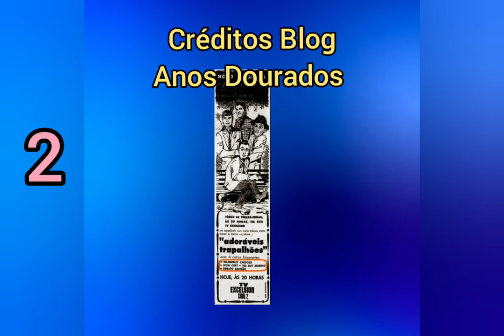RG Astros Roberto Guilherme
Hoje o RG Astros e Estrelas presta uma homenagem ao ator Roberto Guilherme.

capítulos:

Início 00:00 à 00:13

Trabalhos: 00:17 à 5:53

Encerramento 5:54 à 6:05

Créditos de Pesquisa: 06:06 à 6:39

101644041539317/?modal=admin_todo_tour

Obs: Todas as imagens de novelas , séries , filmes etc.. são marcas registradas de seus respectivos  proprietários .
Este video não tem o objetivo de distorcer o conteúdo da obra ,mas sim, de expandir o conteúdo televisivo.

Fotos: Filme 2 na lona, programa Zorra , filme  Salário mínimo

Logo do Programa Os adoráveis trapalhões

Cartaz do filme O caipirinha de Bariloche

Cartaz do filme  Costinha e o King mong

Logo do  Programa  Viva o Gordo

Roberto Guilherme  no programa  Balança mas não cai

Cartaz do filme  Os 3 Palhaços e o menino

Cartaz do filme  Os Trapalhões e o mágico de  Oróz

Cartaz do filme  A filha dos Trapalhões

Cartaz do  filme O Mistério de Robin Hood

Roberto Guilherme na escolinha do professor Raimundo

Logo da Escolinha do professor raimundo

Logo do Programa Caça Talentos

Cartaz do filme  O Noviço Rebelde

Cartaz do filme  Simão e o fantasma  Trapalhão

Cartaz do filme  O Trapalhão e a luz azul

Abraço Fraterno :

Laís Rodrigues .